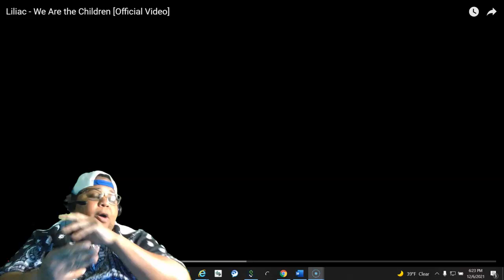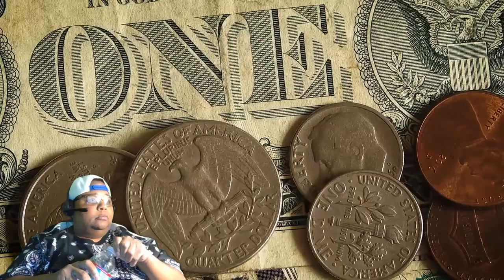LILIAC - We Are the Children [Official Video] REACTION | REACTMAS 7